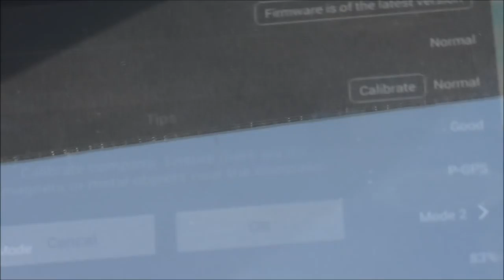Love Hate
Joe Duffy RTE radio 1

My camera:

Many thanks
Kind regards

Drone Girl